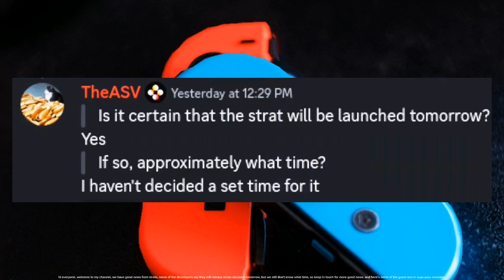STRATO SWITCH EMULATOR | Yuzu Suyu New Game test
• Tutorial Videos:

• My Device:

( PixelOs Custom Rom )
•  Android 13
•  8GB RAM
•  Snapdragon 778G
•  Adreno 642L GPU